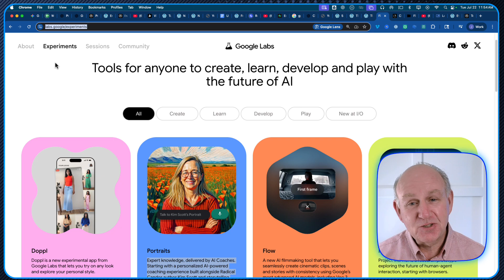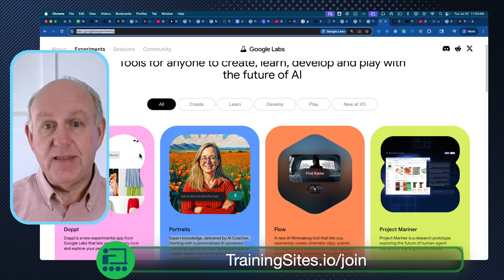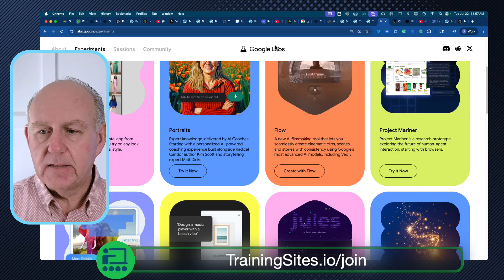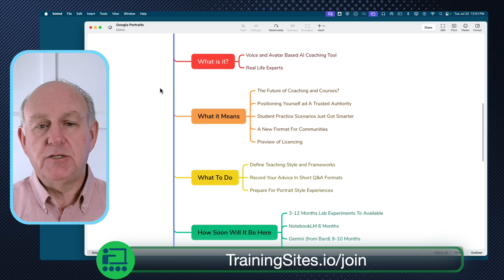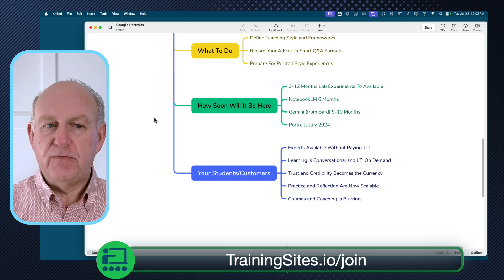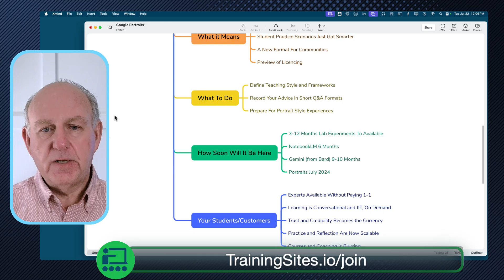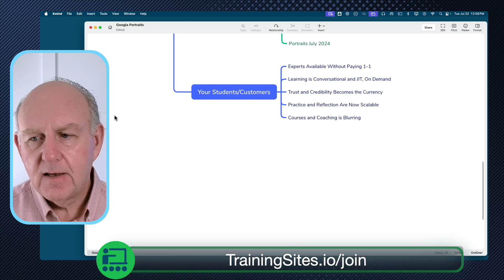Google Portraits - Google's Learning AI Is Coming For Your Job!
I put Google's new AI teacher to the test against a human, and the results are so shocking they could change education forever.